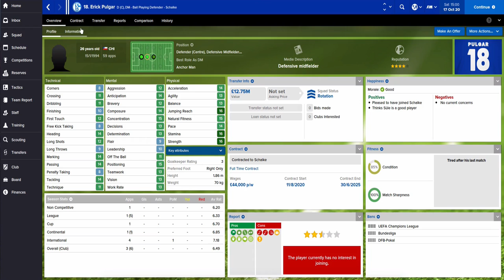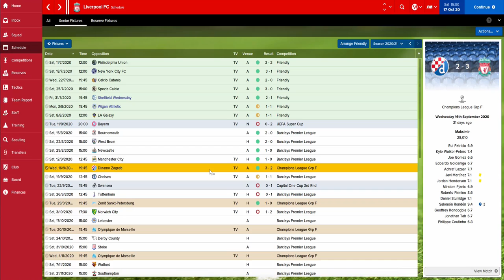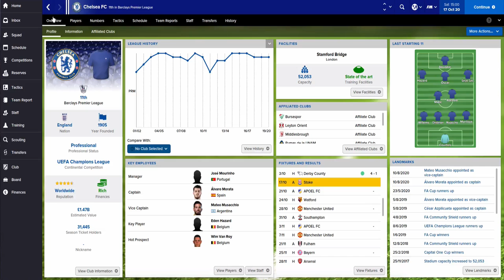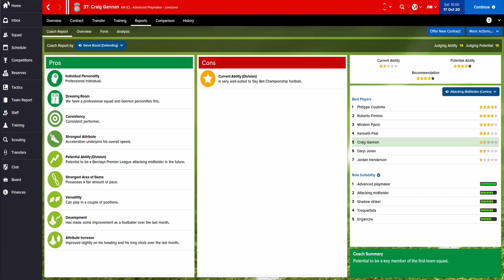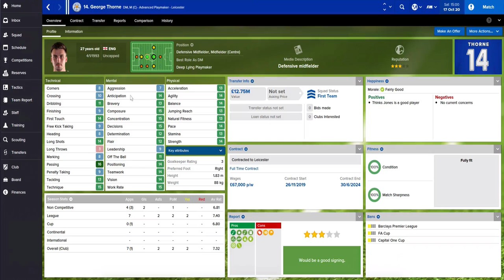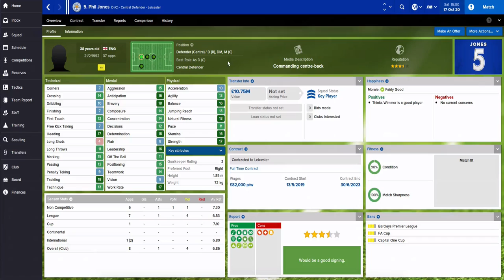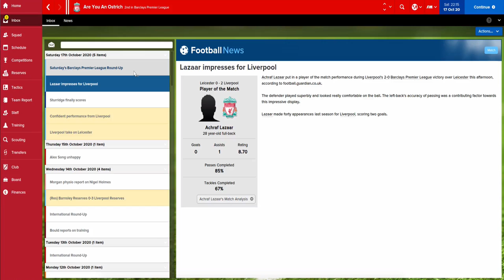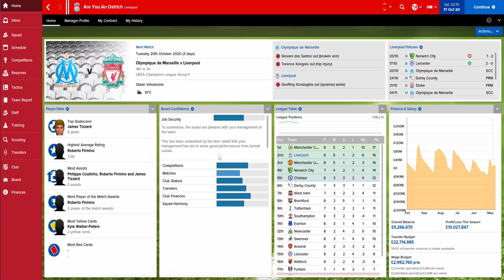Let's Play Football Manager 2016: Part 57 | Liverpool